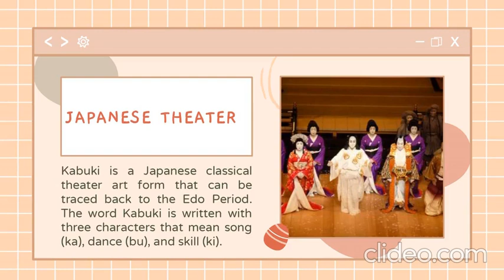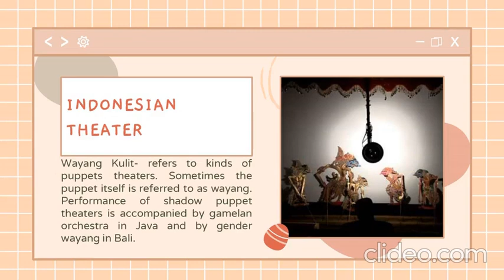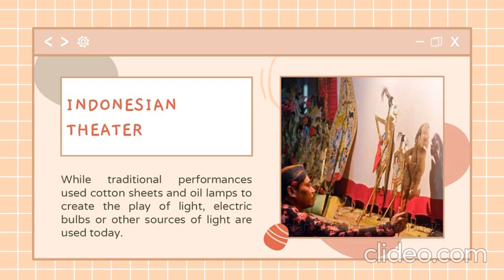Grade 8 MUSIC | Quarter 4 Asian Theater Music Artform | PART 1 | MELC 5-6 | Week 2 of MAPEH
This is a presentation about the Traditional Asian Theater Music (Peking Opera, Kabuki, and Wayang Kulit).

This can serve as your PPT or slide presentation for discussion of the topic.

NOTE:  For the assessment or quiz link, done in Google Forms, please make sure to make a copy first before sending the link to your students.